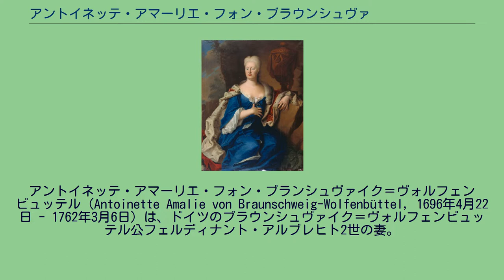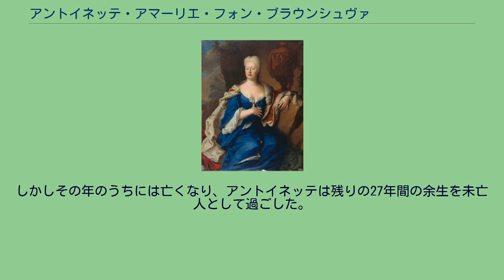アントイネッテ・アマーリエ・フォン・ブラウンシュヴァイク＝ヴォルフェンビュッテル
アントイネッテ・アマーリエ・フォン・ブランシュヴァイク＝ヴォルフェンビュッテル（Antoinette Amalie von Braunschweig-Wolfenbüttel, 1696年4月22日 - 1762年3月6日）は、ドイツのブラウンシュヴァイク＝ヴォルフェンビュッテル公フェルディナント・アルブレヒト2世の妻。
ブラウンシュヴァイク＝ヴォルフェンビュッテル公ルートヴィヒ・ルドルフとその妻のエッティンゲン＝エッティンゲン侯女クリスティーネ・ルイーゼの間の末娘として生まれた。
2人の姉、エリーザベト・クリスティーネとシャルロッテ・クリスティーネは、祖父アントン・ウルリヒの采配で、それぞれ神聖ローマ皇帝カール6世、モスクワ・ロシアの世継ぎ王子アレクセイ・ペトロヴィチに嫁いだ。
末娘のアントイネッテ・アマーリエは、祖父の甥で、ヴォルフェンビュッテル侯領を相続する予定の人物に嫁ぐことが定められていた。
1712年10月15日、アントイネッテ・アマーリエはブラウンシュヴァイクにおいて、分家筋で父の従弟にあたるブラウンシュヴァイク＝ベーヴェルン公フェルディナント・アルブレヒト2世と結婚した。
公爵夫妻の夫婦仲は非常に良く、アントイネッテ・アマーリエは8男7女の15人の子供の母親になった。
子沢山ということもあり、アントイネッテとその家族は父ルートヴィヒ・ルドルフの宮殿で比較的つましい生活を送ることを余儀なくされた。
1735年に父ルートヴィヒ・ルドルフが死ぬと、夫のフェルディナント・アルブレヒト2世が義父の領地を継承した。
しかしその年のうちには亡くなり、アントイネッテは残りの27年間の余生を未亡人として過ごした。